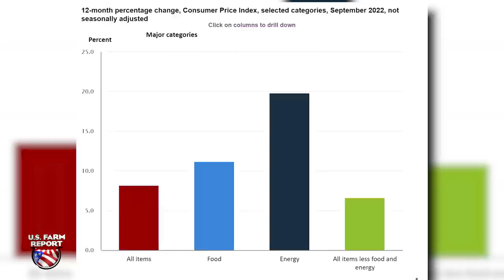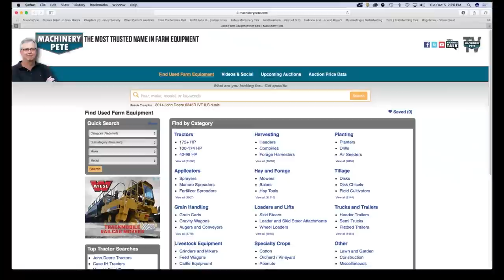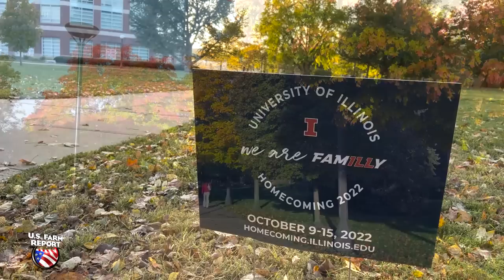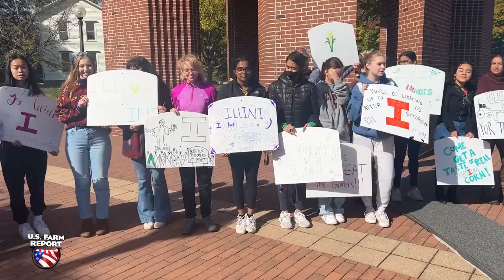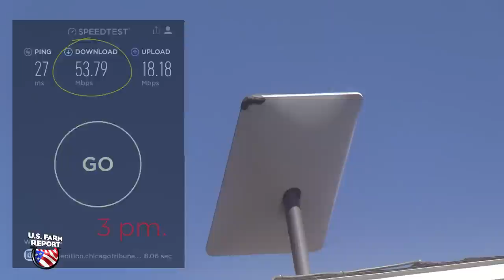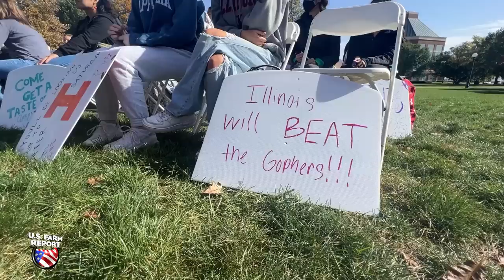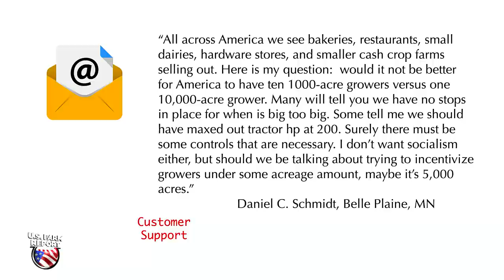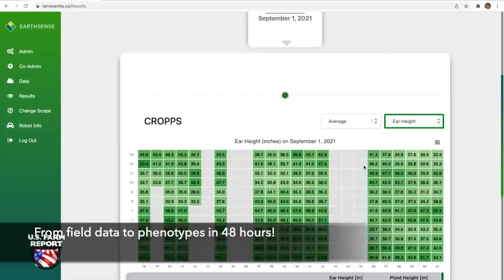U.S. Farm Report 10/15/22